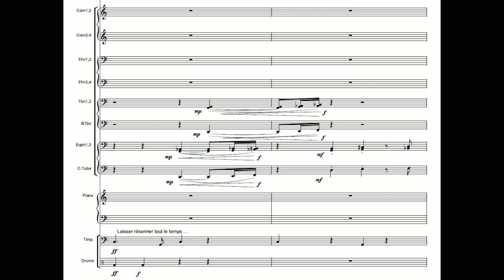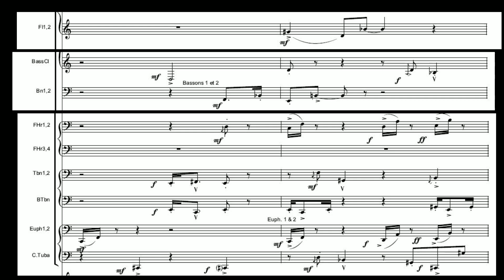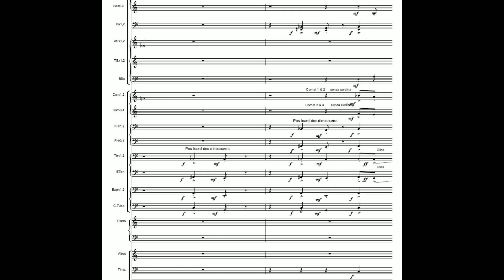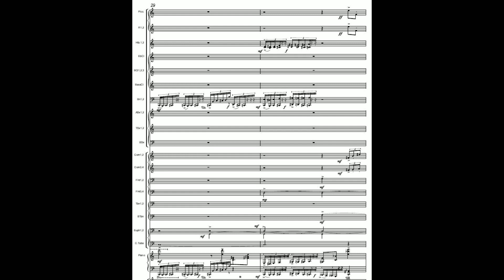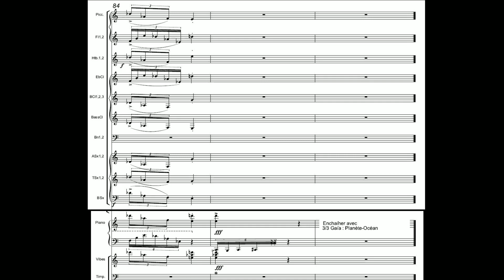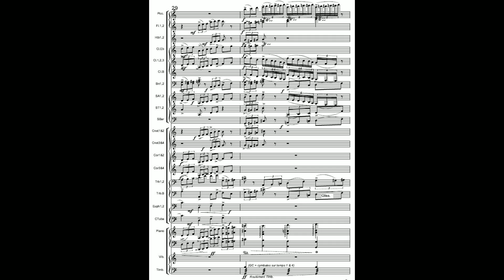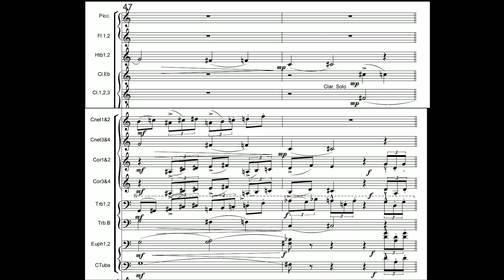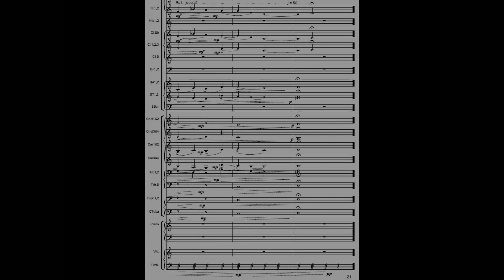Une Brève Histoire de Gaïa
Pièce pour Orchestre d'Harmonie
+ Piano, vibraphone & percussions
   maquette mp3
   réalisée avec Harmony Assistant